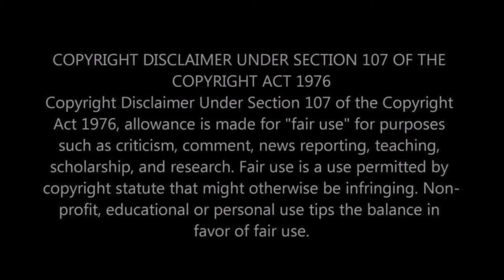DO THE CLASSY GIRLS LIKE TO GET DIRTY?! First Time Hearing Billy Joel - Uptown Girl Reaction!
Hello, music enthusiasts! Today, we're diving into a pop classic with our first-time reaction to "Uptown Girl" by Billy Joel. This catchy tune, known for its upbeat melody and charming lyrics, has been a favorite since the 80s. Join us as we explore the story behind the song and see what makes "Uptown Girl" an enduring hit.

⭐️ WHAT WE UNCOVER IN THIS VIDEO:
Our initial thoughts on Billy Joel and his legacy in music.
Reacting to the vibrant energy and storytelling of "Uptown Girl."
Discussing the song's themes of love across social classes and its iconic music video.
Our impressions of how "Uptown Girl" captures the essence of 80s pop culture.

🕺 ABOUT BILLY JOEL & "UPTOWN GIRL":
Billy Joel, the Piano Man himself, has gifted the world with countless hits, and "Uptown Girl" is among his most beloved. Inspired by his own experiences and the music of the early 60s, Joel crafts a narrative that's both nostalgic and timeless, making "Uptown Girl" a song that spans generations.

👫 WHO WE ARE:
We're a couple who loves to share our passion for music, from timeless classics to the latest hits. Our channel is a place for first reactions, deep dives into song meanings, and a celebration of the power of music to connect us all.

What does "Uptown Girl" by Billy Joel mean to you?
Are there other Billy Joel songs or 80s pop classics you'd recommend for our next reaction?